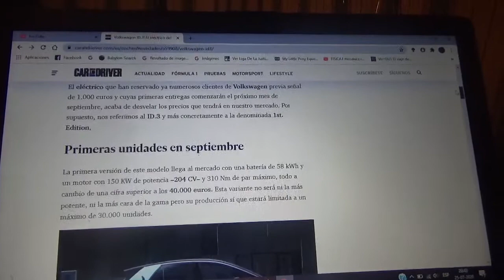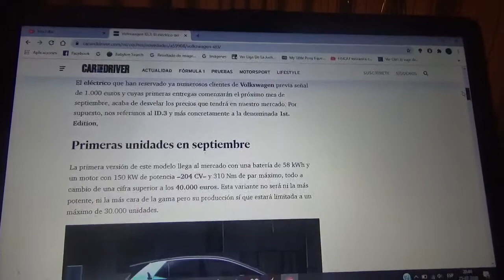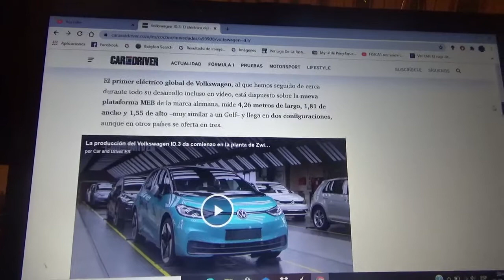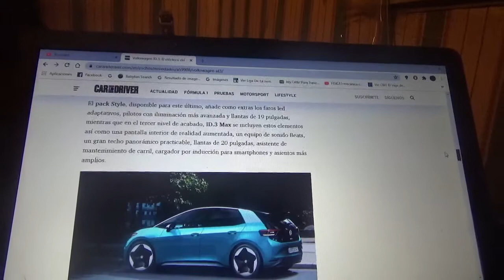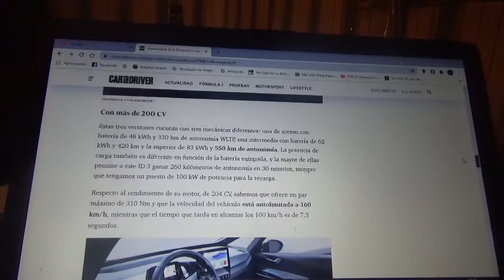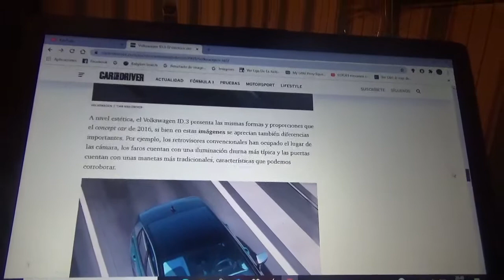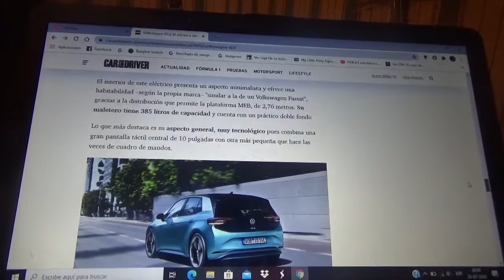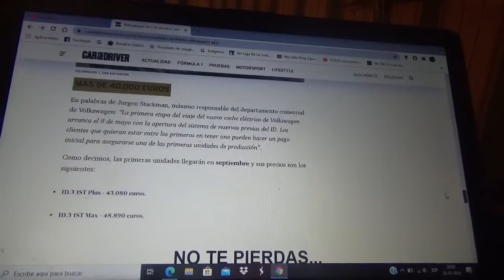Volkswagen ID.3 1st Edition información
Este es un automóvil hatchback totalmente eléctrico de la compañía automovilística alemana cuyo cuartel central se encuentra domiciliado en Wolfsburg y aquí les hablo sobre como es